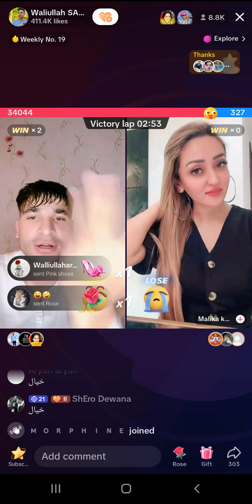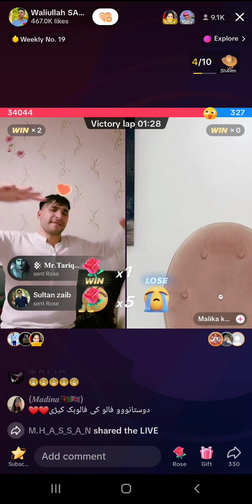waliullah Ao Malaika New Pashto Tiktok Funny Video | Funny Gupshup | Malaika Hwandawar Dance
bakhtirahman funny
waliullah tiktok live
waliullah
waliullah vs marmar
waliullah and marmar
waliullah tiktok video
waliullah armani
waliullah aashiqui waz
waliullah aashiqui gojol
waliullah quaderi
waliullah aseki hujur gojol
pashto tiktok
pashto tiktok
pashto tiktok song
pashto tiktok funny
pashto tiktok 2021
pashto tiktok 2023
pashto tiktok song 2022
pashto tiktok video
pashto tiktok viral song
pashto tiktok song 2023
pashto tiktok funny video
pashto
pashto song
pashto new songs 2023
pashto naat
pashto drama
pashto gane
pashto new song
pashto songs
pashto song 2023
pashto saaz
new pashto film
new pashto tapay 2023
new pashto
new pashto drama
new pashto naat 2023
new pashto songs 2023 this week
Most Relevant :